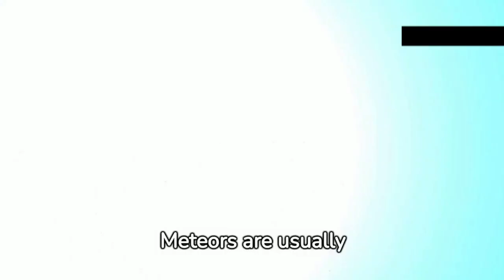Exploring the Secrets of Asteroids in Space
Description:
Embark on an interstellar journey as we uncover the captivating secrets held within asteroids scattered across the vast expanse of space. From the remnants of the early solar system to potential cosmic miners of precious resources, asteroids have intrigued scientists and space enthusiasts alike. Join us as we delve into their diverse compositions, sizes, and orbits, unlocking the mysteries of these celestial wanderers and understanding their profound significance in the story of our universe.